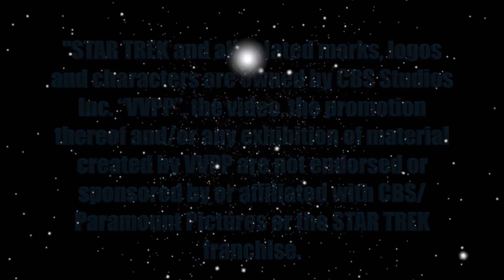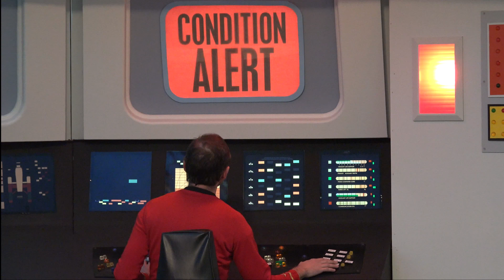Decker's day Sept Phil and Alex Voice 2015 Adjustment Final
Decker Concept revision 7 blue line added to screen scanner sfx